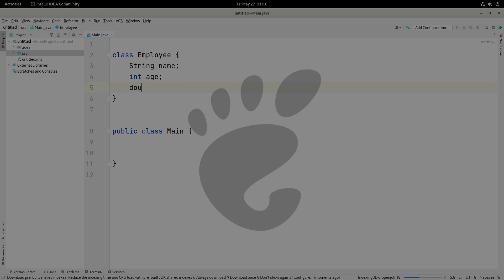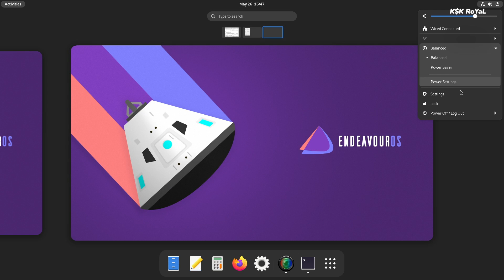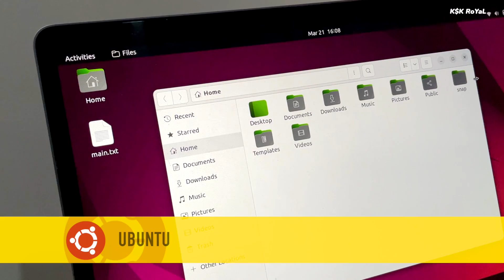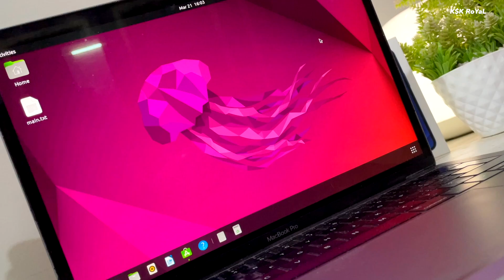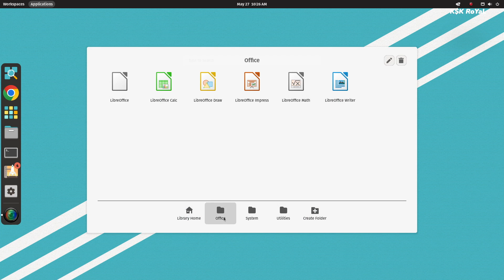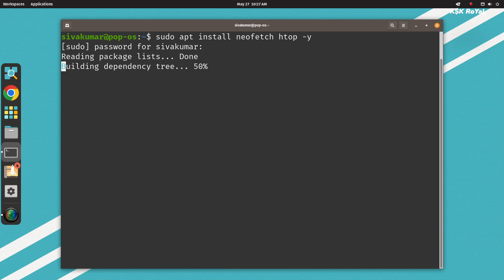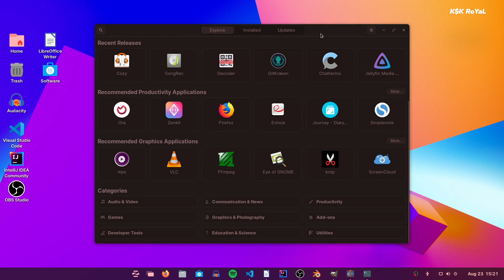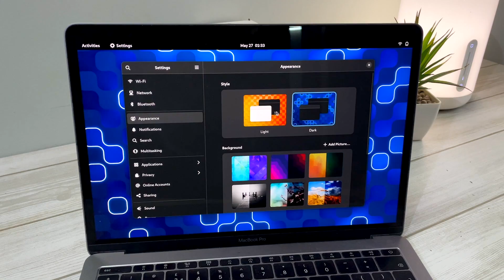Top 5 AMAZING Best Linux Distros 2022 [ GNOME EDITION ]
Top 5 Best GNOME Linux Distros For Your Pc Or Laptop, You should Know.  Are you looking for best GNOME linux Distro in 2022 for your pc or laptop ? Then, this video will help you to choose the best linux distro with GNOME Desktop for 2022.

Make sure to watch a video till to an end & find out top 5 list of best linux distros of 2022 & choose the best desktop linux distro for your pc or laptop.

Recommended Videos
                     To Watch ***